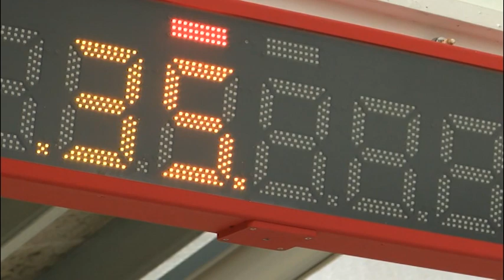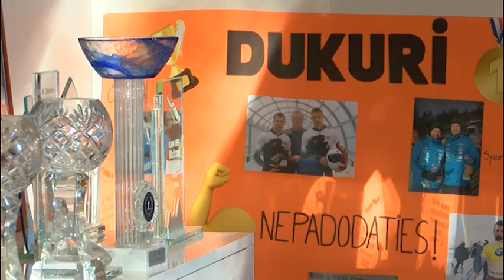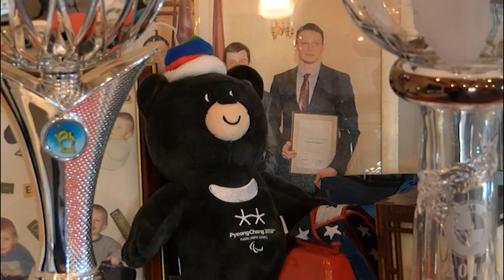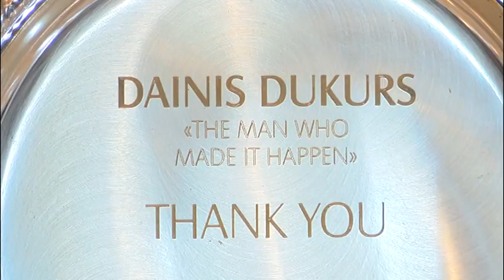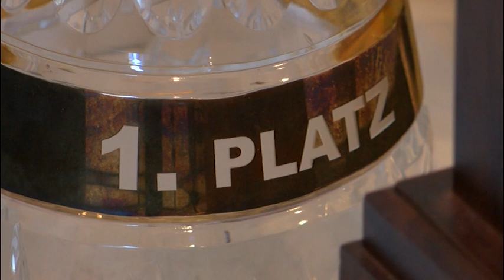"Latvijas stāsti" - Martins Dukurs (31.03.2019.)